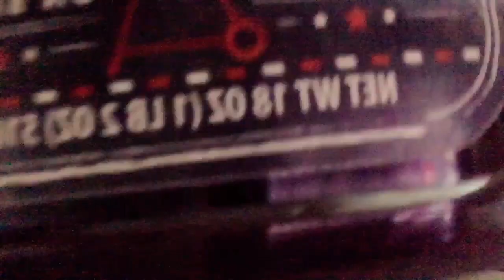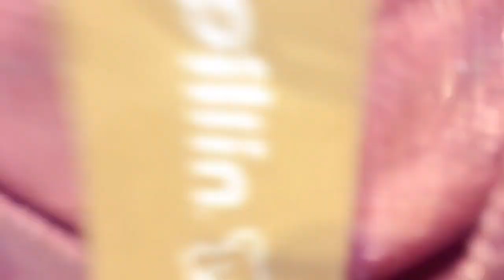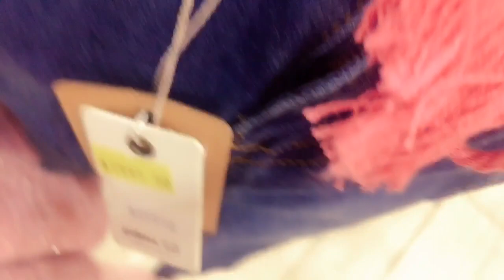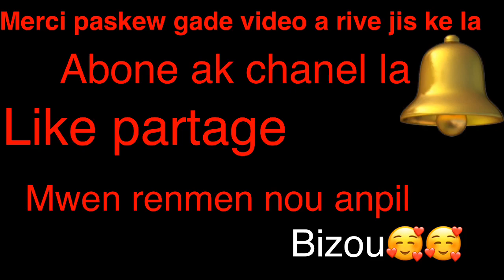Ann al fe yon ti shopping 🛍 avek nou pou bebe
Merci paskew ap supòtem
Pa bliye abone like komante y patage poun k grandi ansanm
     Merci anpil guys

Al swiv mwen sou instagram:Miyouchristie19

aktivte🔔la